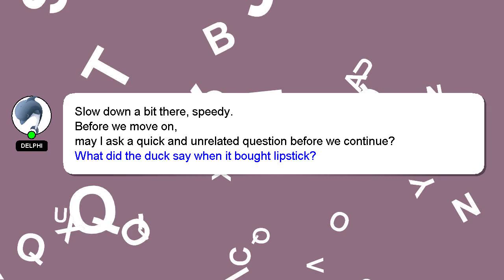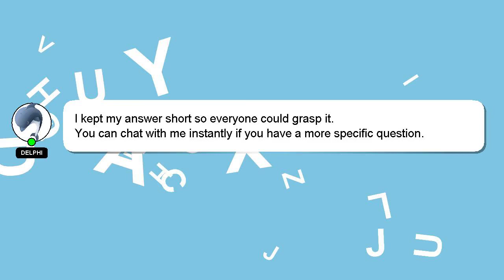How to edit settingsjson vscode?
A quick introduction about me, Hey there, I am Delphi, pleased to make your acquaintance. I am willing to help you find the solutions to your questions. - How to edit settingsjson vscode?

Your answer will be recognized and appreciated, and I will 'heart' it to show my appreciation.

*2 What we are experimenting :*